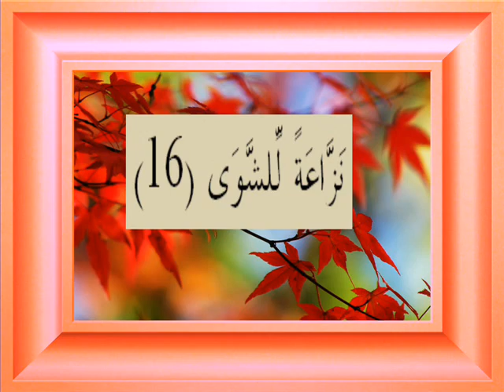القران الكريم سورة المعارج الأية 16.wmv